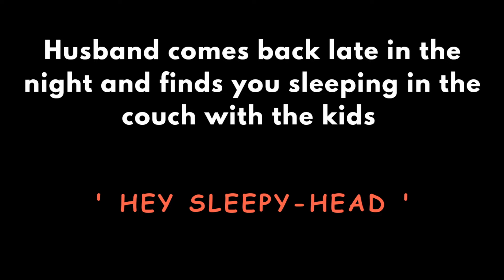[ASMR] Husband finds you and the kids sleeping in the couch. [Sleeping Aid] comfort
Your husband comes back home late in the night and finds you sleeping in the couch (comfort). I hope this can make your day a little better.

Special thanks to my patrons:
-Claudine Langlais
-Nandanie
-Rosemary
-Devyn
-Mrs. Secret 2018
-Eyena Joy
-Leyly
-NiMaHunt 1909
-Mariahlehvi
-VoidRaeynn
-Alexa Carter
-Msomilanaaqq
-Shani Zuberi
-e. Michele
-miana
-Gabriela Blair
-Peaceful.P
-Sazox
-Envy
-Irene
-Patrice
-Olivia George
-Creek
-lilsh
-Corina
-Ally Carso